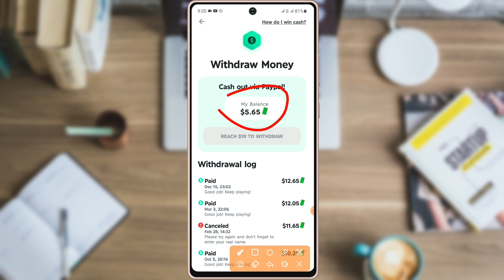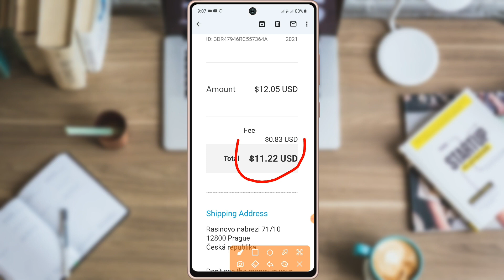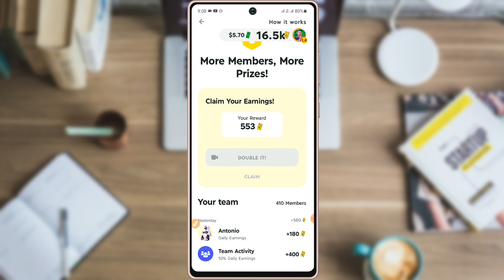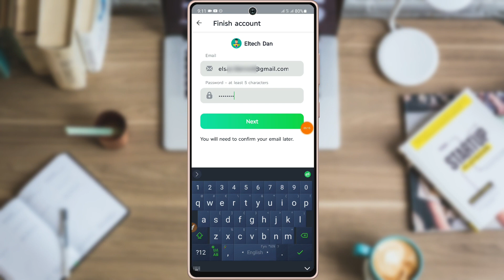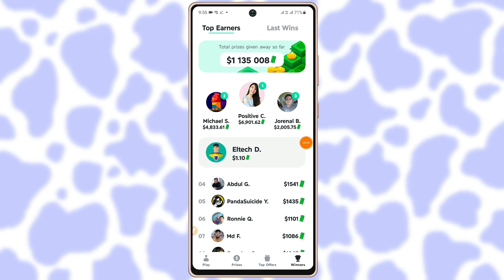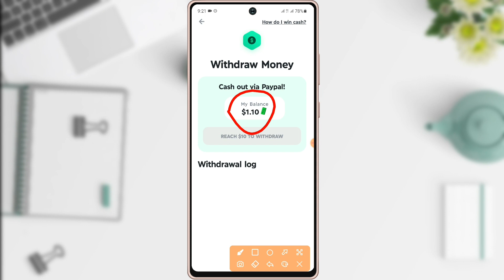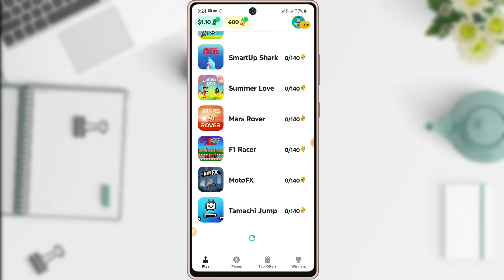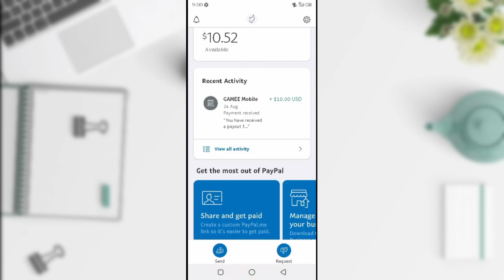Qarshii 5000 ol App tokkoon dalaguun ni danda'ama?!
Ass tuquun bufadha ✅

Let's play to win cash prizes! Join me on GAMEE.